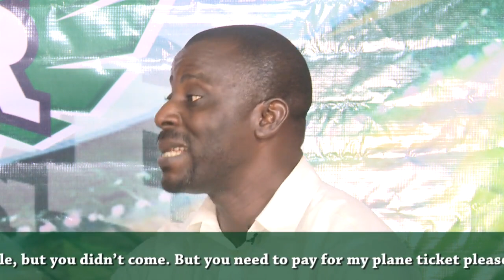Reasons why nigeria lost to morocco; is there trouble between Otto Addo and Chris Hughton?awcon22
Nigeria's quest for the 10th AWCON triumph were extinguished following their semi-final loss to host Morocco. The Super Falcons proved why they are super on the African continent that even after being reduced to nine, they fought and found a way to take host Morocco to penalties before losing 5-4 in the second semi-final of the CAF Women's Nations Cup.